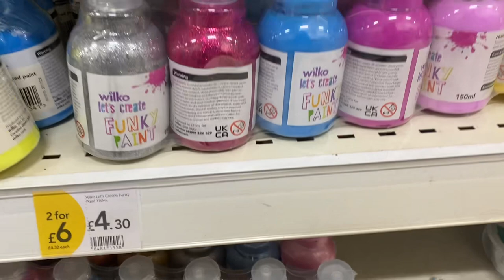Wilko paints/colours art and craft set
Wilko art and painting colours/craft set/ paints/colour/ drawing/ paints pink, blue, green, red, silver, golden all colours available at wilko  December 2022